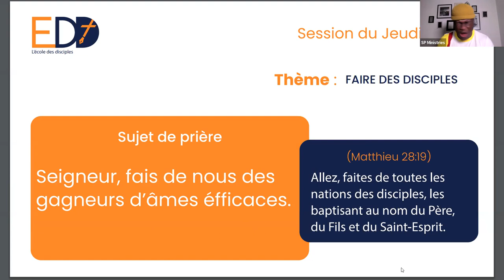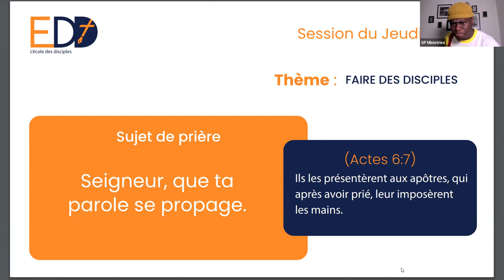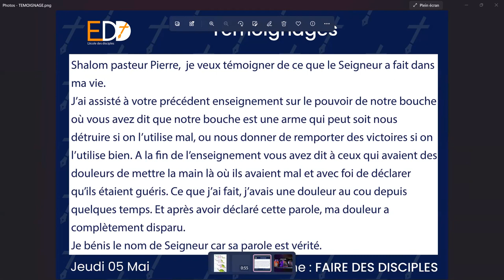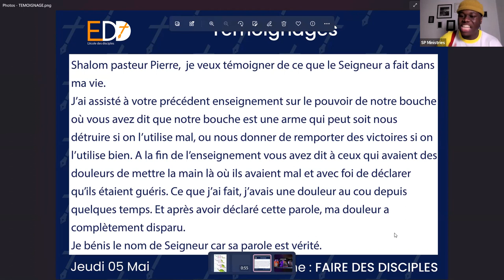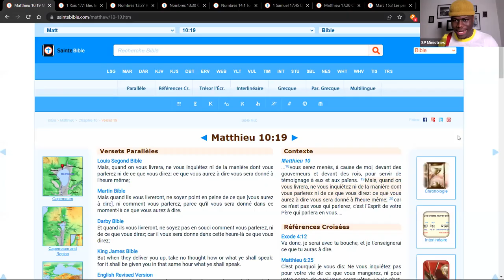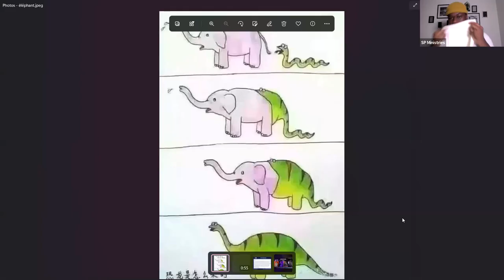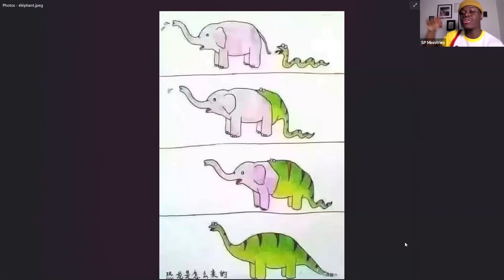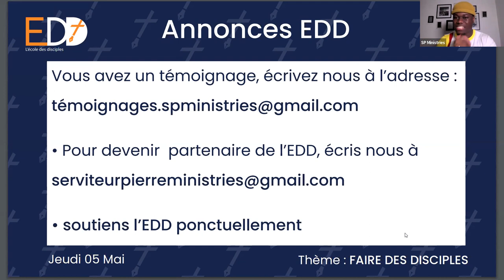L’art d’utiliser sa bouche pour accomplir sa destinée